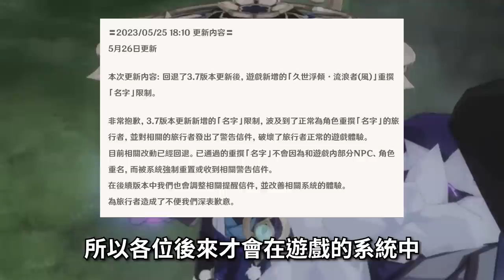【０５】《代號雜談：原神玩家被迫改名／庫洛裁員?》 單機嚮往手機，手遊想成單機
stayin2007、Sanctum Games、派大星教授加博士先生、呀呼、
、Asa Ifrit Ch、李斯鳥人、天羽夏月、Red、May Chiu、
IVY羅、GARY G腿講NBA故事、星空、阿Q、、
...等，以及各為觀看者。